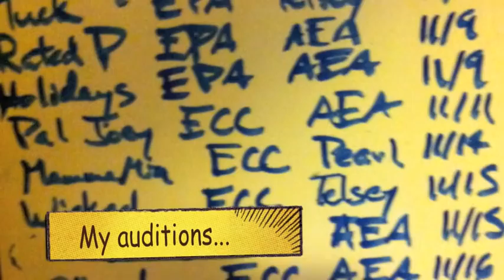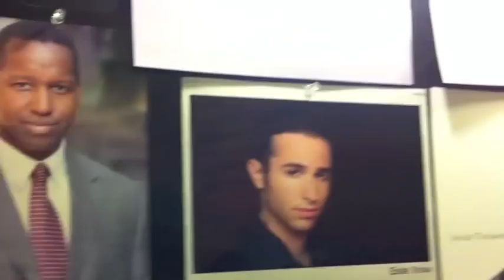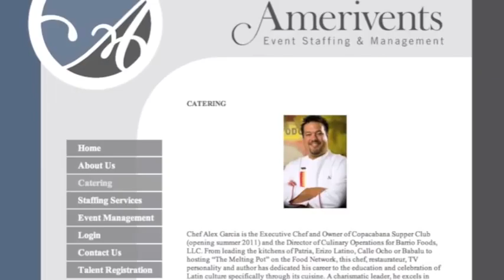Jacob Thompson Blog #32 The Weight of the Wait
I'm not waiting tables but I'm still waiting.  Meanwhile I audition and do an off-off Broadway play and subject myself to all manner of degradation in order to live a life apron-free and on the stage.